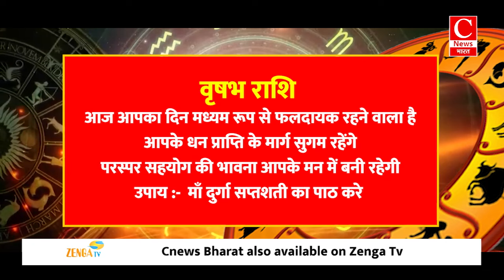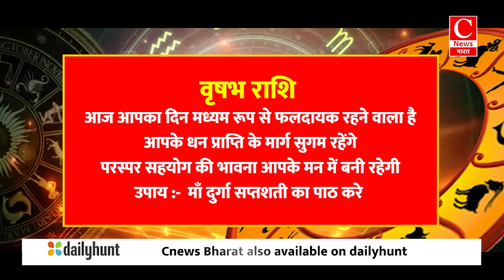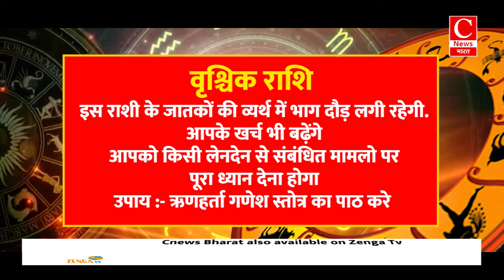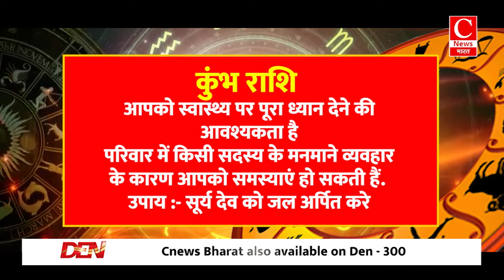Aaj Ka rashifal 25 November 2024 । daily rashifal । today horoscope in hindi || Cnews Bharat